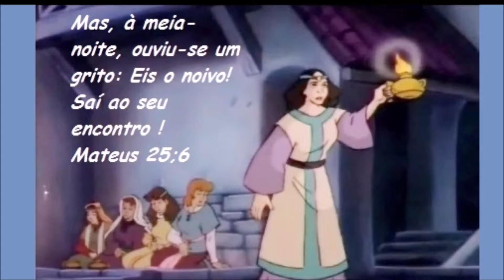SONHO COM TSUNAMI E POSSÍVELMENTE ARMAS NUCLEARES.